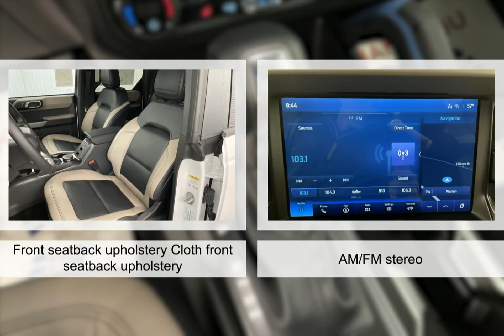2023 Ford Bronco N374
2023 Ford Bronco N374